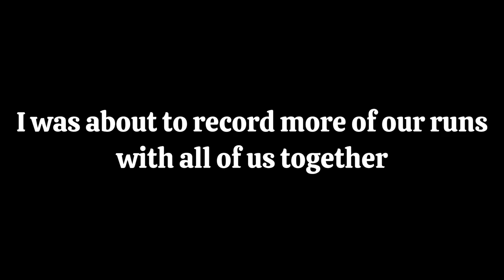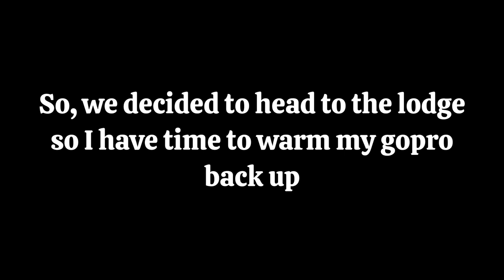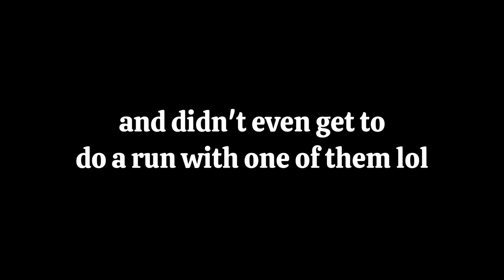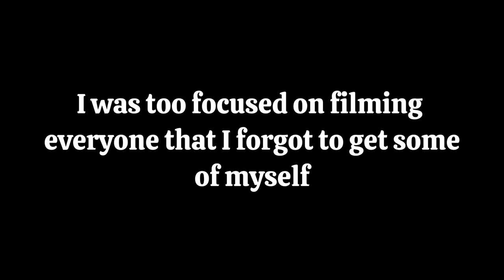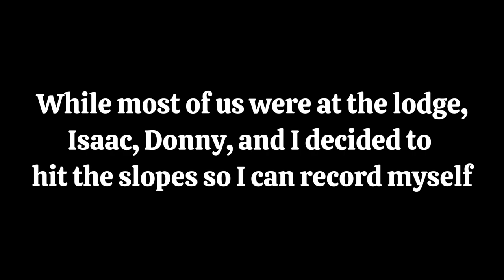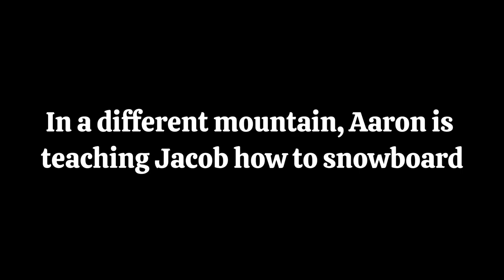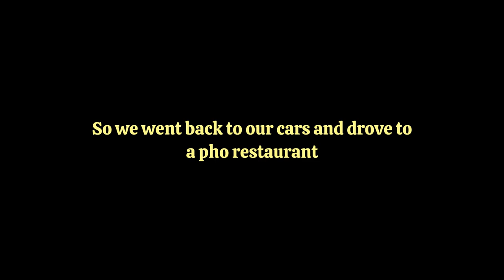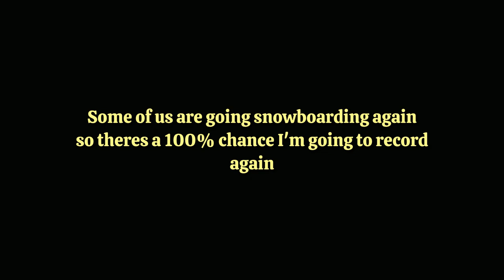The Jade Palace Goes Snowboarding... (GONE WRONG)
The Jade Palace went snowboarding, and it wasn't how we expected it to go.

STEEEEEEEZ